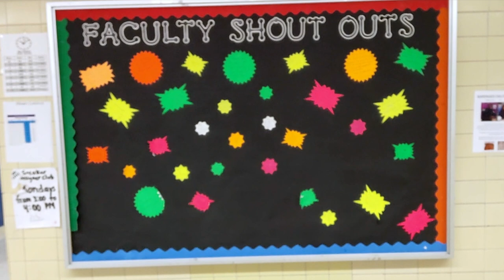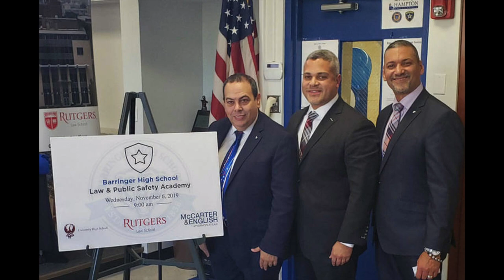Barringer High School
A promotional video for Barringer High School